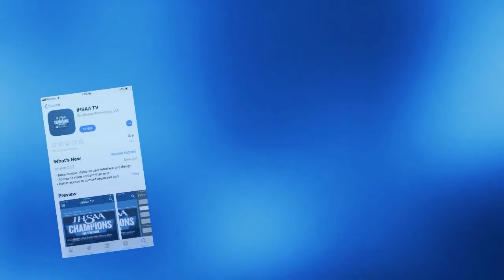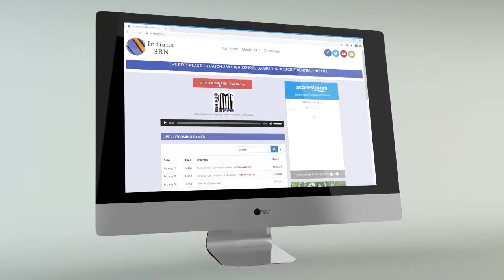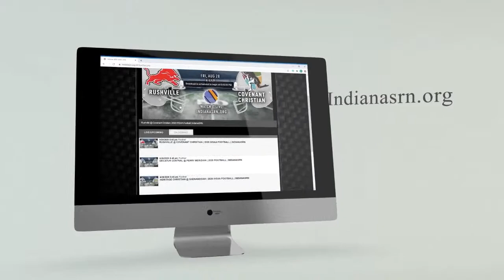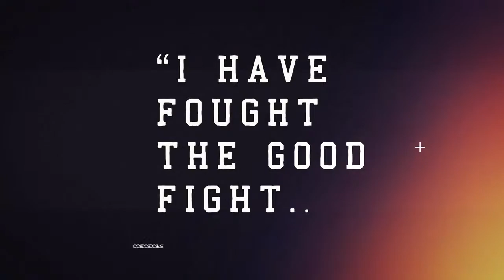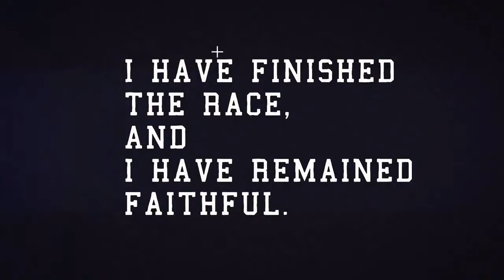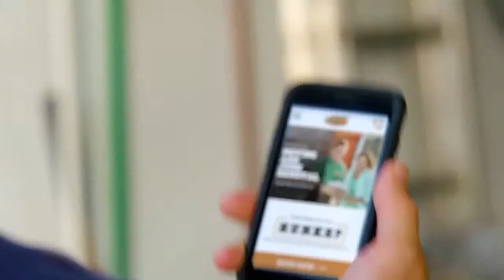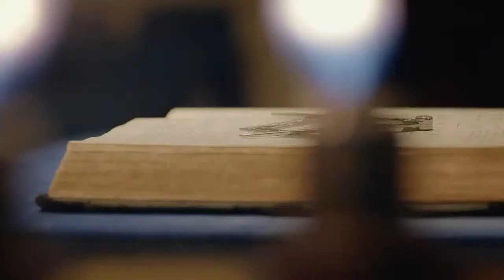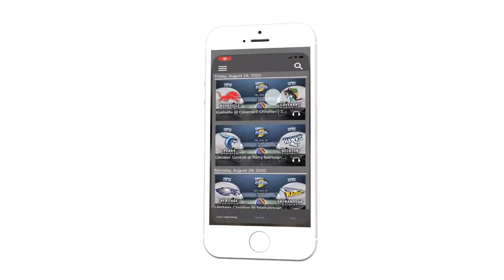University @ Greenwood Christian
IHSAA Basketball